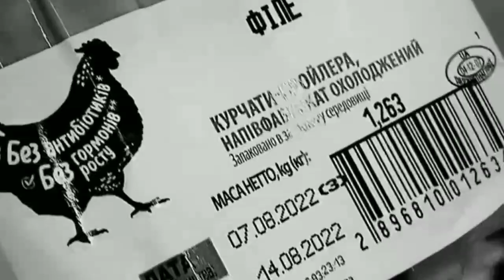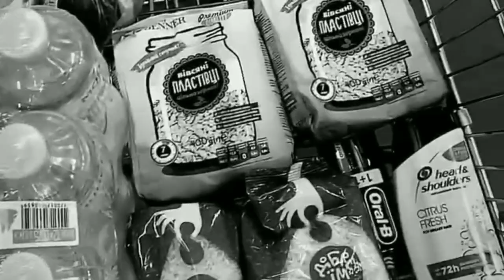ПОКУПКА НА СУШКУ ВЛАДА ГАНТЕЛИ В МЕTRO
Поддержи меня лайком и подпиской на канал братишка, сестрёнка=)